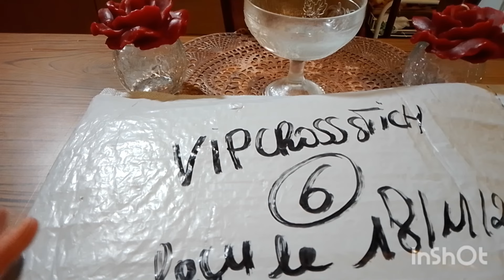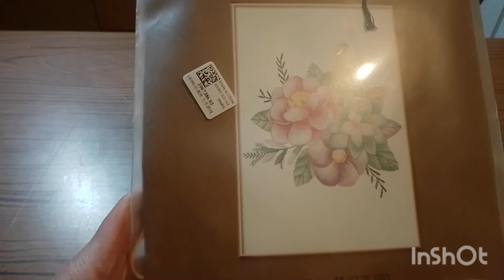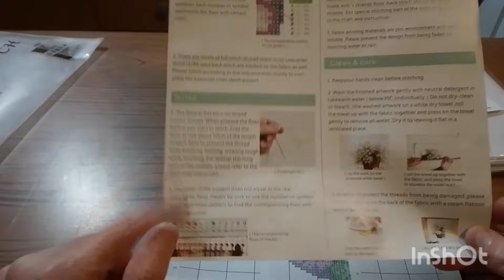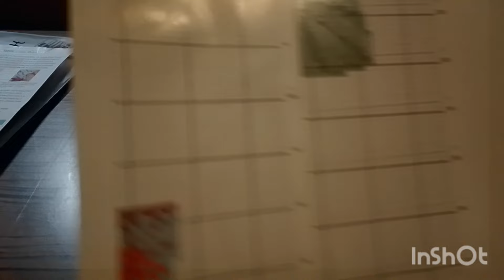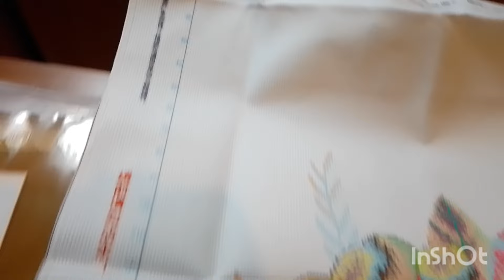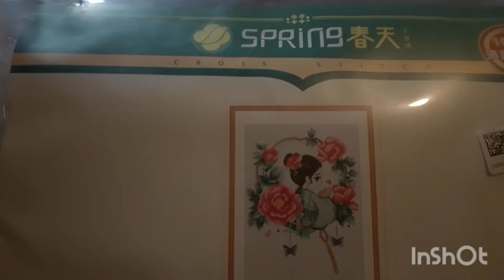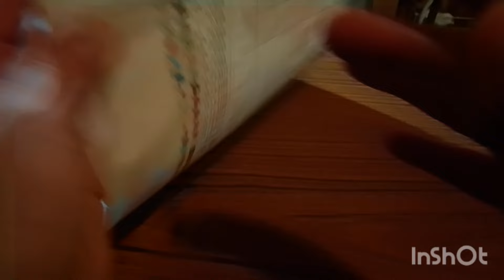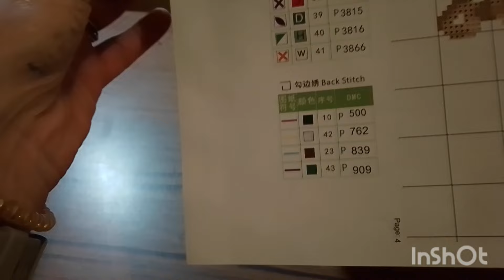💕 Unboxing partenaire point de croix vipcrossstitch💕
Lien de la boutique Vipcrossstitch

Chaînes citées
Linda @Lindadescroixetc
Caro @lesloisirsdecarolineetalice